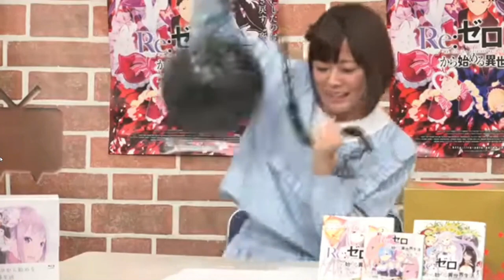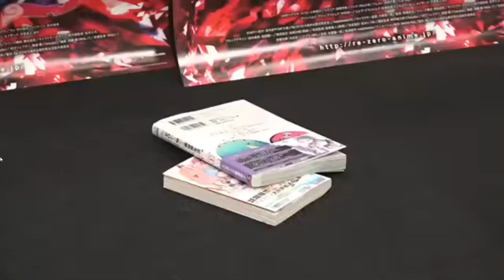鬼化レム瀬《水瀬いのり 内山夕実》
TVアニメ「Re:ゼロから始める異世界生活」特番より